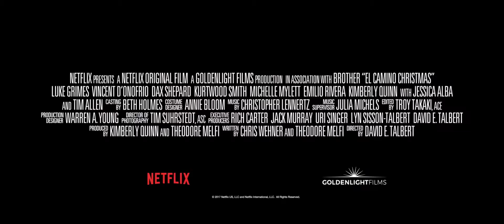El Camino Christmas Official Trailer #1 (2017) Tim Allen, Jessica Alba Comedy Movie HD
FACEBOOK.COM
TWITTER.COM
GOOGLEPLUS.COM